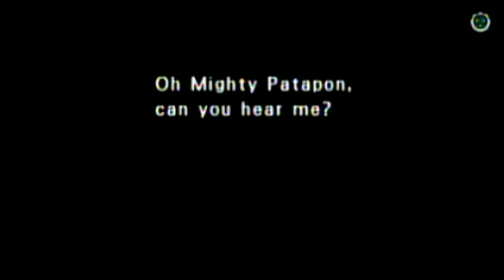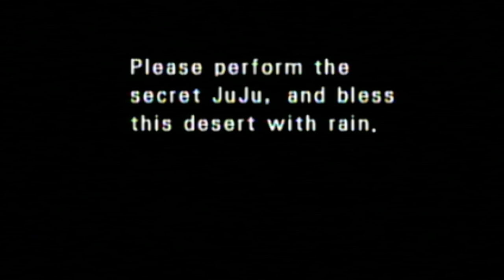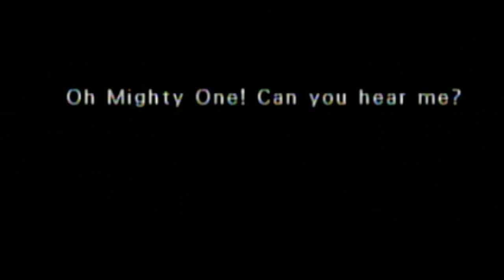[full stream] Patapon - part 2